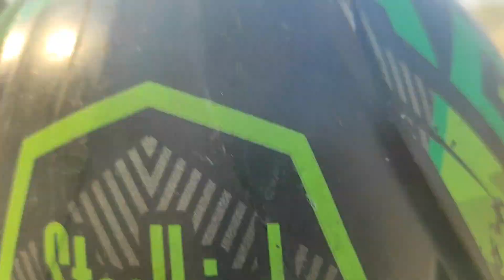Vlog 11 / part 2 // way to ktm // dangerous 😮‍💨 road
I started this channel because of my riding traveling Intrest. i want to share my riding traveling experience with all explore small things with road too.. of you. i love to travel different places in short time .